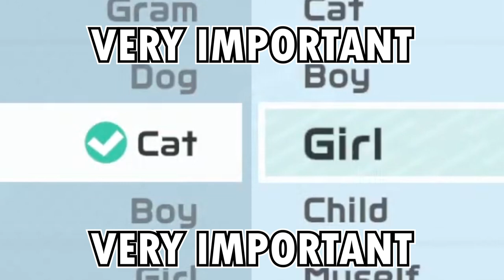Fauna Is The WORST Athlete In The World and This Video Proves It | HololiveEN Clips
In this video, HololiveEN's Ceres Fauna plays 'Nintendo Switch Sports' and proves that, not only is she the worst athlete in Hololive, she is the worst athlete in the world. Watch as Fauna almost defeats a tutorial bot! Watch as Fauna almost scores a goal! Watch as Fauna has a mental breakdown over bowling and suffers immense emotional damage! Enjoy!

Howdy! HOWEVER, please be respectful and objective when saying what you want to say. It doesn't do anyone any good if you are rude or are merely repeating someone else's conjecture - no matter who that someone is (even if it's me or someone you idolize)! But all that should go without saying, r-right? Anyway, just be cool 😎 and we'll get along just fine!

Howdy, I'm Kami Clips and I make the best Hololive English clips on YouTube (800+ clips and counting!).

I upload dozens of heavily edited funny Hololive EN clips every week! This could be, for example, a Hololive Minecraft clip or a 'Best Moments' clip of a celebration - like of Hololive EN's Halloween, Christmas or Birthday specials.

This channel also shines a spotlight on some of the more grounded and 'real' moments in Hololive English's history - all provided with plenty of context, of course! If that ain't your thing, don't worry... there's only another 800 clips to watch instead!

Oh and definitely check out my many Hololive English playlists if you don't want to keep scrolling through my upload list!